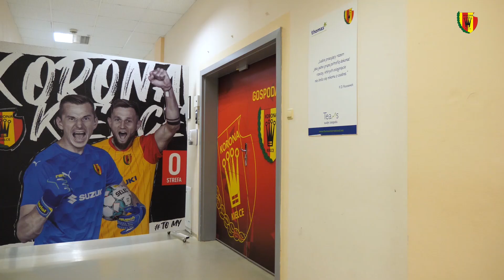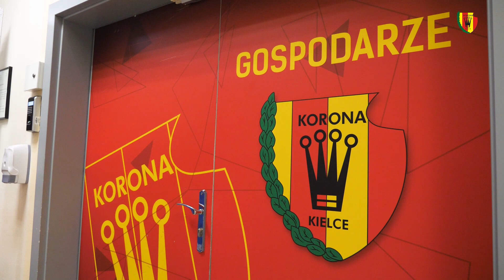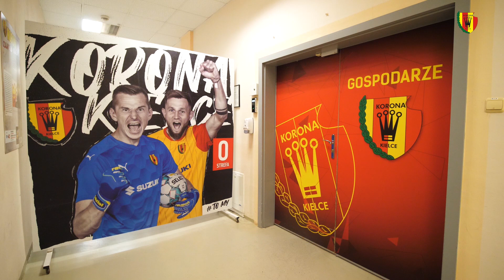Kulisy meczu Korona Kielce - Odra Opole 0:2 (11.10.2020)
Po wygranej w Tychach, mecz z Odrą Opole miał wyglądać zupełnie inaczej. Niestety tym razem wszystko sprzysięgło się przeciwko Koronie. Na trybunach nie mogli być kibice, a po dwóch pechowo straconych golach, to goście mogli cieszyć się z trzech punktów. Ale najważniejsze, żeby z takiego spotkania wyciągnąć odpowiednie wnioski. I oby efekty było widać już w niedzielę w Łodzi. Zapraszamy na kulisy meczu z Odrą Opole.